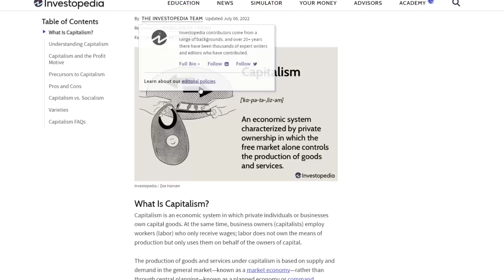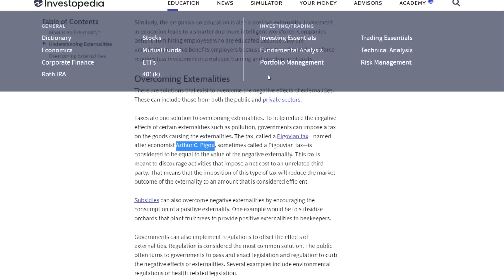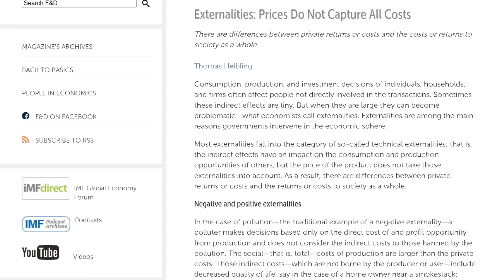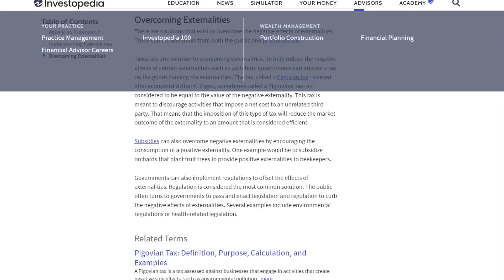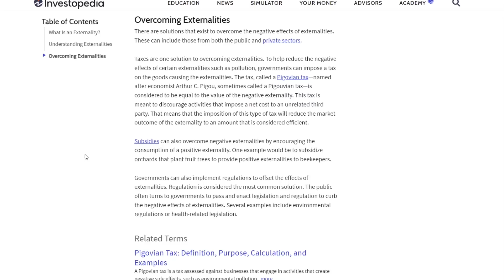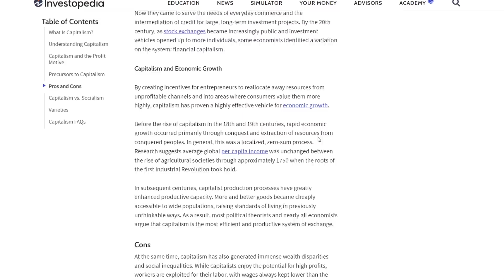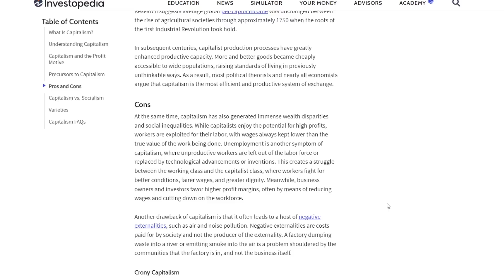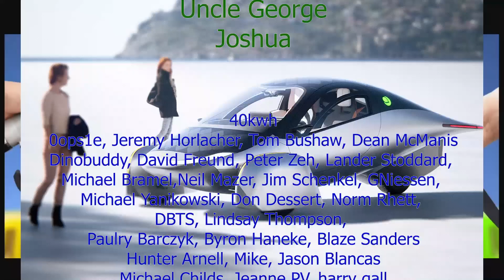Electric vehicles: Externalities and free market capitalism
Tesla to J1772 adapter
Lumbar support
Camping mattress
Spare wheel

EUC
phone and camera
computer
microphone
wireless microphone